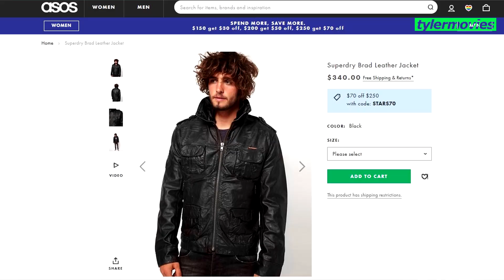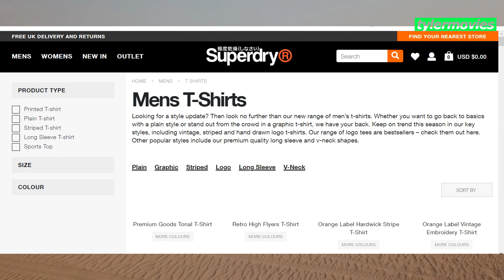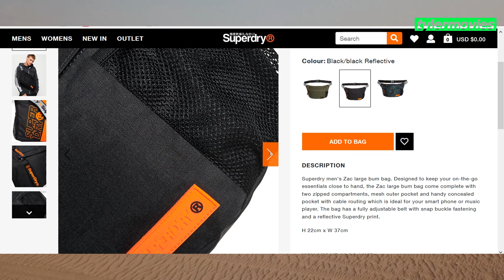Что такое superdry? История бренда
В этом видео рассказываю про бренд Superdry